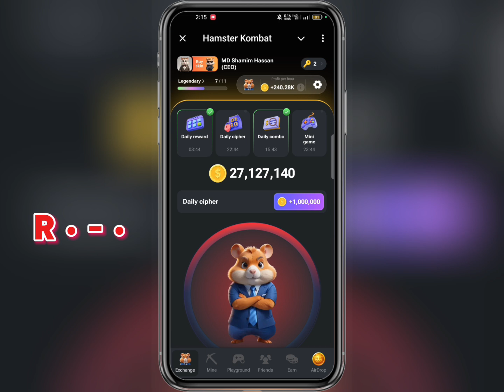Hamster Kombat Daily Cipher Today 02 August | Cipher Codes Hamster Kombat 2 August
Your Queries⬇️
hamster kombat
2 august hamster kombat daily clipper
daily cipher code hamster kombat
1 august daily combo hamster kombat